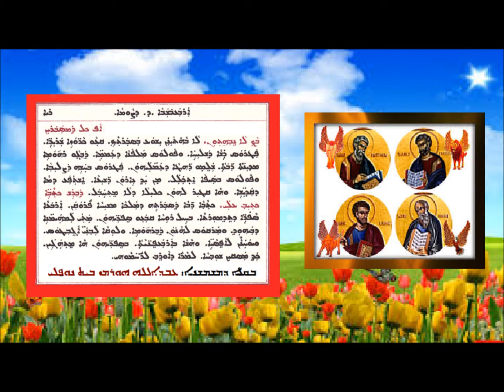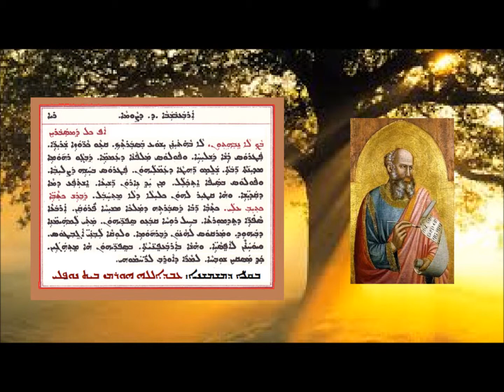Aonyatha D Mawitwa D Arbabshaba Dalath D Sawma 2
عونياثا دموتوا الاربعاء الرابع من الصوم 2 بصوت الشماس عبدالله النوفلي
ܥܘܢܝܬܐ ܕܡܘܬܒܐ ܕܐܪܒܥܒܫܒܐ ܕ ܕܨܘܡܐ 2